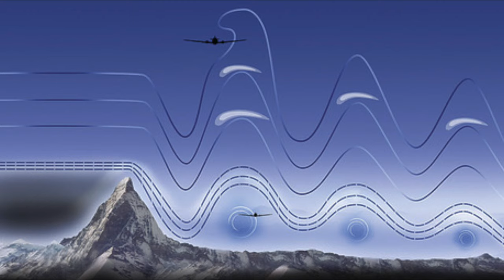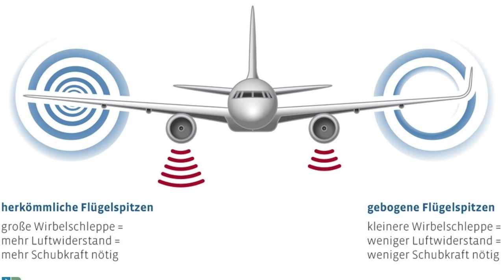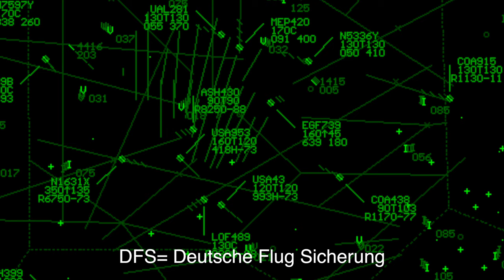Was sind bzw. wie entstehen Turbulenzen? // Flyingdan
✈ Hey Guys, Hallo meine Passagiere ✈

Heute wieder ein kurzes interessantes Thema... es geht um Turbulenzen während des Fluges. Sind diese gefährlich und wie entstehen diese? Was kann ich dafür tun das mir nichts passiert?

Hab ihr Fragen zum Thema Luftfahrt dann schreibt mir ganz einfach eine Mail oder kontaktiert mich auf Instagram.

MEIN EQUIPMENT
Main Camera